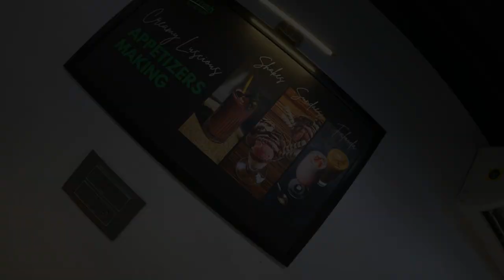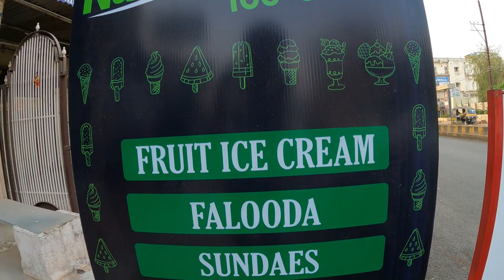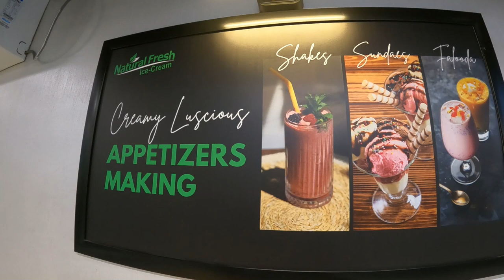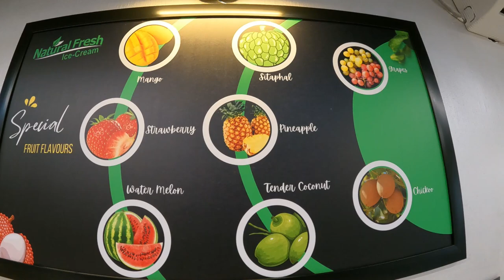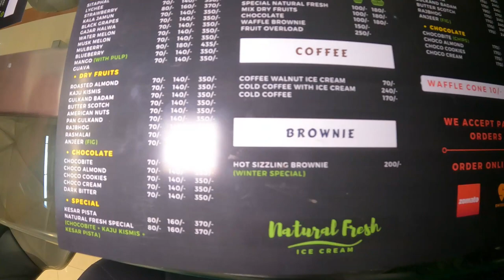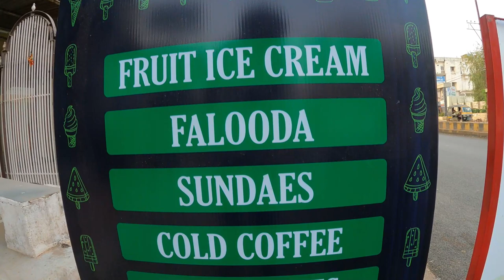Mumbai ka famous icecream corner ab bhilai mein || Naturals ice cream franchise || Bhilai food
Hello Dosto,
                     Today's video is all about bhilai street food in which in today's video i will explore the bhilai most famous icecream parlour which is named as naturals icecream parlour.where we get naturally prepare fruits ice cream in bhilai Chhattisgarh.
Video related research : -

* Natural fresh ice-cream parlour : -
Address : - IN front of Vishal mega Mart nehru nagar bhilai chhattisgarh.

* Today's menu : -
Super sundaes: - ₹150/-
Music credit
For more intresting video plz keep in touch